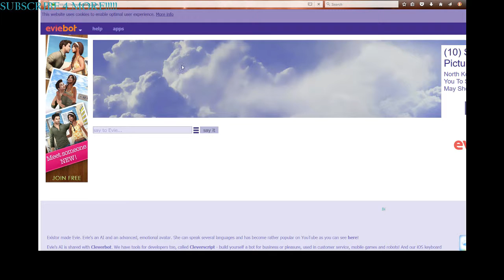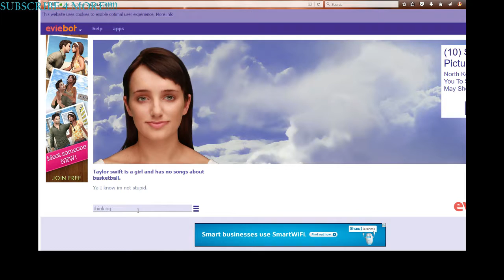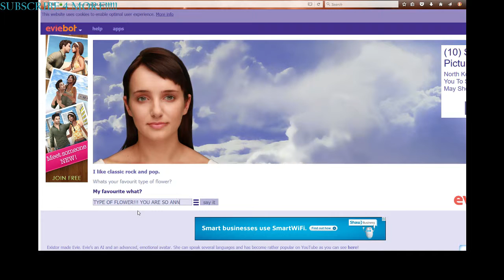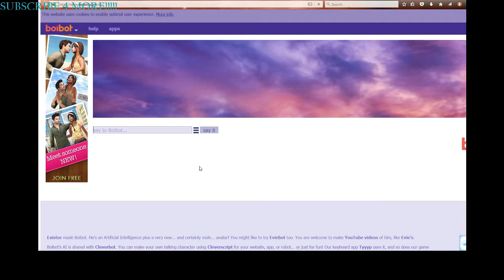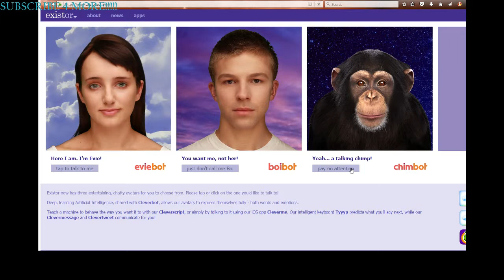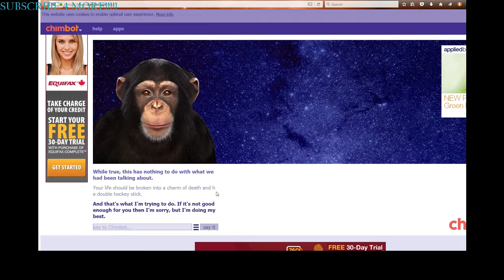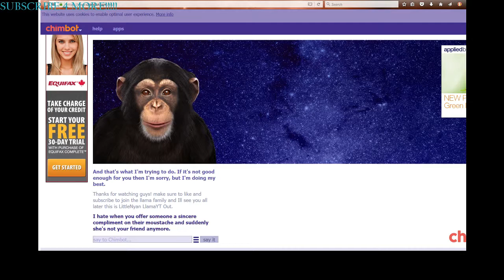Really? I Bots (EvieBot, BoiBot, and ChimpBot) *Warning LOUD*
Song= A Team by Ed Sheeran
Join The Llama Family TODAYYY!!!
I'm sorry for the loudness!!